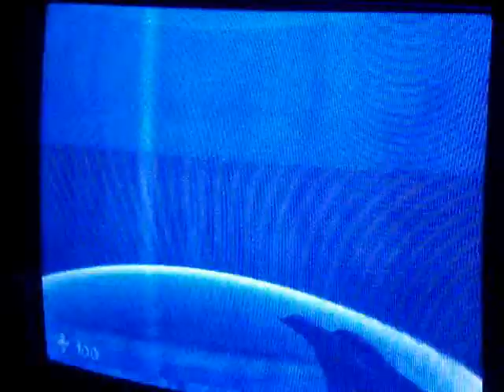TheGangster7097: Turok 2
Tuork 2 n64